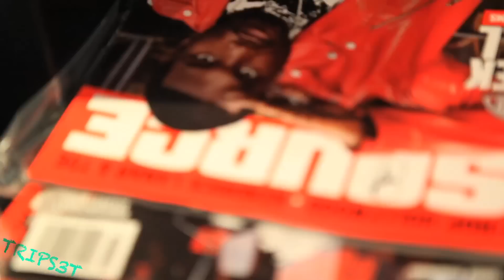Slim Dollars Treasonable Doubt Mixtape Listening Event At Atmos Sponsored By Svedka Vodka